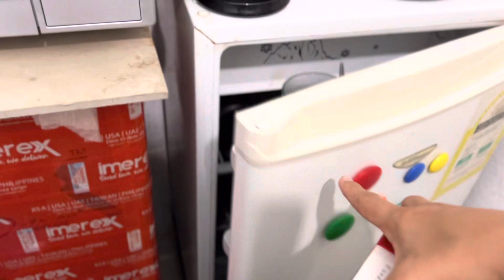Fatherrah w/egg, gawang Pakistani and Kapeng Barako w/low fat milk.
Life in KSA, isa sa mga pinagkakaabalahan tuwing weekend or hijasa sa wikang Arabic.